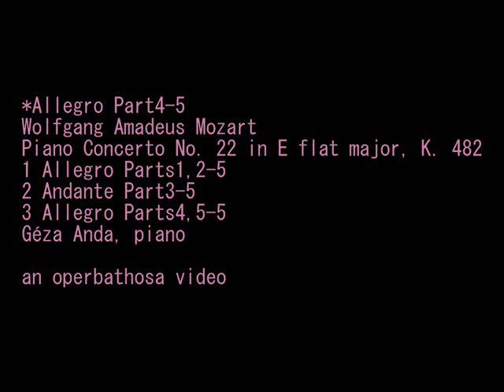Géza Anda Mozart Pt4-5 Piano Concerto No. 22 in E flat major, K. 482 3a. Allegro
Géza Anda Mozart Pt1-5 Piano Concerto No. 22 in E flat major, K. 482 1a. Allegro
Géza Anda Mozart Pt2-5 Piano Concerto No. 22 in E flat major, K. 482 1b. Allegro
Géza Anda Mozart Pt3-5 Piano Concerto No. 22 in E flat major, K. 482 2. Andante
Géza Anda Mozart Pt5-5 Piano Concerto No. 22 in E flat major, K. 482 3b. Allegro

Piano Concerto No. 22 in E flat major, K. 482
1 Allegro Parts1,2-5
2 Andante Part3-5
3 Allegro Parts4,5-5
Géza Anda, piano